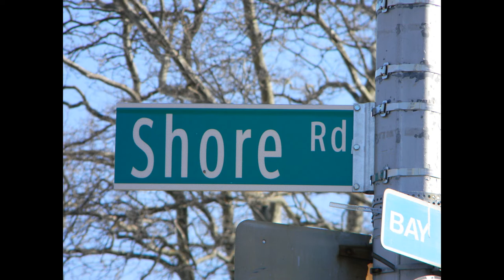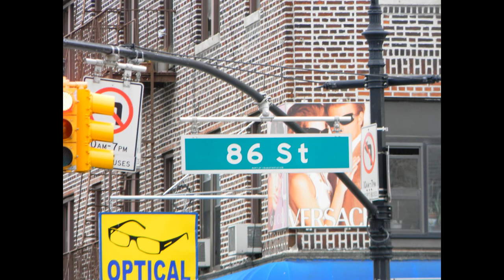Growing Up In Bay Ridge Brooklyn and iconic things of our time 50-80s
Growing Up In Bay Ridge Brooklyn-is Part of The Brooklyn past series of books...This book is as close as you’ll get to growing up in Brooklyn, Back in the day! So Close it will have you Reeling in the Years, and you won't want to put it down. 470 pages of your memories.
In which neighborhood in Brooklyn did you grow up? Do you yearn for the good old days? This series of neighborhood books is the closest you'll get to reliving the past-or, if you're not from Brooklyn, experiencing the fun, the excitement and the tragedies, right from the memories of the kids and the parents who lived there during the fascinating middle of the twentieth century. These books walk you through the various neighborhoods in classic 1950s through 1980s Brooklyn, detailing the iconic things of our time. From the doctors who delivered us to the schools from which we graduated, from the playgrounds and parks in which we played to the street games we made up by ourselves, from all the great toys we had that have since been replaced by sharper technology, our first bikes to our first cars-we remember it all. Take a trip down memory lane with these coffee table books, written in an enjoyable, accessible, social media style. Revisit all the best places we ate; remember all the silly slang and the nonsensical stuff we used to say. As with every passing generation, we cling to the things that defined our youth. However, we who grew up in the fifties through the eighties experienced some of the most timeless pop culture in history, and this extraordinary series will allow you to share that with your children using a language they understand: social media.
This wonderful series of coffee table books contrasts bonding over modern social media with longing for the past.  Use these books to share your memories with friends who grew up elsewhere, and as you pore over the pages, find all the similarities and differences in the toys you owned versus the mom and pop businesses that you frequented. Designed as coffee table books, they can be picked up and put down at your leisure; they do not need to be read cover to cover.  Plenty Of Pictures and Brooklyn T-shirts at the